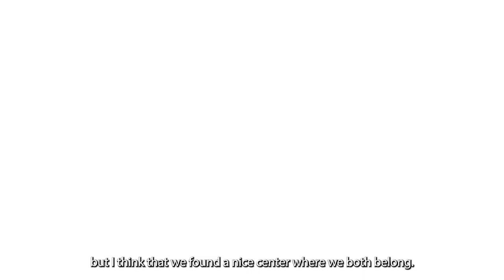ORPHEUS ft Osaka Riot & Benjamin Glorieux | Trailer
ORPHEUS
Experience the electrifying fusion of classical mastery and modern metamorphosis as Benjamin Glorieux's thrilling cello harmonizes with Osaka Riot's cutting-edge modular synths in a groundbreaking night club show.

"Although our project is sonorous proof of the search for how classical music and modular synths can coexist, they remain incompatible. Just as we can look back on past experiences with longing, any attempt to revive those moments is as doomed as Orpheus' attempt to resurrect his Eurydice.
Ann Wroe, author of "Orpheus: The Song of Life" (2011) says Orpheus' fatal gaze "symbolizes the way in which the artist, when suddenly inspired, when he sees beauty, when something really appeals to him, loses it when he tries to grasp it."
Our attempts to create one world out of these two extremes always prove inadequate, and that is where beauty lies for the taking."

Osaka Riot is the latest project of Ewout Decraene, a Belgian musician who has been part of more traditional formations within the national pop-and rock circuit, such as Rhinos Are People too (Studio Brussel Nieuwe Lichting Laureate) and Denali Wrench (Theater Aan Zee Laureate) before diving into his first solo project under the Japan-esque name. Osaka Riot aims to reclaim the ephemeral character of early electronic music while at the same time upholding a more contemporary expectation of the genre as dance music. He does so by improvising music on modular synthesizers in a context that would traditionally be reserved for DJ’s - thereby offering a new perspective on a format that is typically built on remixing pre-existing and inherently non-live music.

The instrument of choice, a modular synthesizer, is a conscious choice within the outset of the project. In simple terms, it is a system that one can build out of discrete components and electric circuitry in order to create an instrument tailored to the needs of the artist. In the case of Osaka Riot, the specific goal of the synthesizer was to create a system that is instable by design and therefore unable to easily recreate certain sounds or textures. This, in combination with the fact that live sets by Osaka Riot exist solely out of improvisation for all aspects of the music, allows for an approach that at first would seem out of place within a club or similarly dance-focused setting. The result is a unique (in the sense that it can never be repeated) exploration where both the artist and audience, through various feedbackloops, delve into the question of what constitutes dance music – and how far the notion can be stretched before it is no longer perceived as such.

Osaka Riot is active within the live circuit and has performed for both established as more grass-roots organizations such as Ancienne Belgique, Muziekodroom, Absolutely Free Festival, Zwart Goud Festival, Forty Five, Warrecords, Farrm and more. Additionally, he was finalist of Soundtrack, a Flemish/Brussels competition for musical projects.

Benjamin Glorieux navigates through various musical domains, from authentic historical to experimental contemporary.
A cellist, composer, and conductor, Benjamin was born in Kortrijk and currently resides in the Flemish Ardennes.

In addition to his performances and projects as a soloist, Benjamin continuously forges new connections with musicians from diverse backgrounds and countries.
After his initial mentor, Jan Van Kelst, ignited his musical passion, Benjamin received training in Belgium, Germany, and Switzerland from notable cellists such as Viviane Spanoghe, Roel Dieltiens, Jeroen Reuling, Wieland Kuijken, François Guye, and Gary Hofmann. He also worked with renowned quartets like Artemis Quartett, Kronos Quartet, Hagen Quartett, and Alban Berg Quartett, as well as conductors Patrick Davin and George-Elie Octors.
In the past, he collaborated as a baroque cellist with Ausonia, Itinéraire Baroque (Ton Koopman), Les Agrémens, Clématis, Jan Van Hoecke, B'Rock, Il Gardellino, and Apsara, and as a "modern" cellist with Champ d'Action, Ictus, Ensemble21, Abattoir Fermé, and LOD.
Benjamin is frequently invited by festivals and concert venues to create unique, site-specific performances centered around specific themes.
He regularly premieres and performs works by contemporary composers and has received recognition as a laureate of the Belgian Stichting Roeping and as the Best Young Talent at the De Klara's awards.